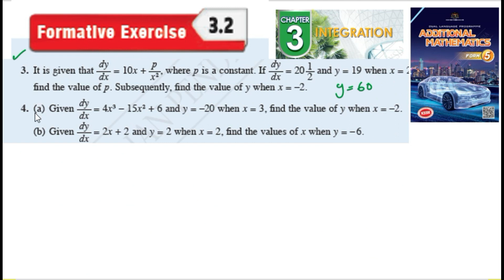Integration formative exercise 3.2 Q3 Q4 pengamiran latihan formatif 3.2 form 5 kssm textbook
ntegration formative exercise 3.2 Q3 Q4 pengamiran latihan formatif 3.2 form 5 kssm textbook  matematik tambahan tingkatan 5 textbook buku teks spm

It is given that dy
dx = 10x + p
x 2 , where p is a constant. If dy
dx = 20 12
and y = 19 when x = 2,
find the value of p. Subsequently, find the value of y when x = –2.

The diagram on the right shows a curve that passes through
point A(1, –1). Given the gradient function of that curve is
dy
dx = 3x 2 – 8x, find the equation for that curve.